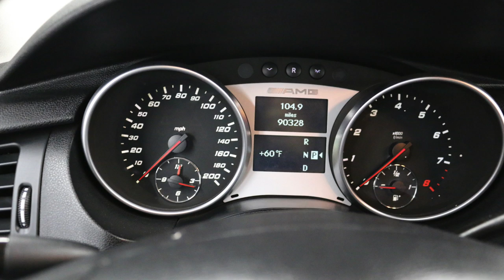Fastest MINIVAN in the world! Mercedes-Benz R63 AMG!!!!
If you're like me you would do anything to avoid buying a minivan once kids start to out number parents. There is a way! The super rare 2007 R63 AMG by Mercedes-Benz.  Take a ride with myself and my wife as we don't go wide open throttle at all in the ultimate grocery getting soccer mom minivan!